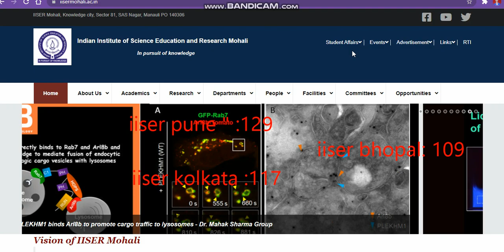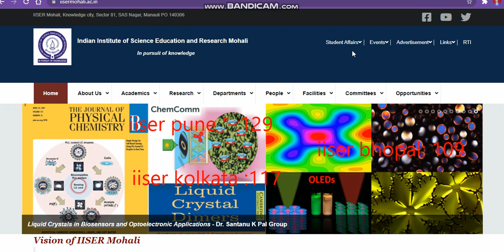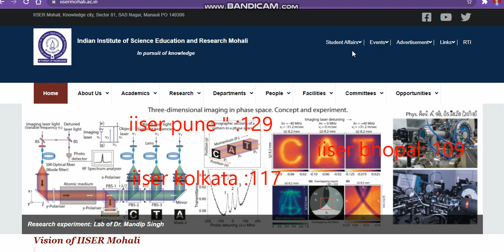iiser admission cutoff analysis session 2021|iiser admission cutoff second round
Indian Institutes of Science Education and Research

iiseradmissioncutoff 2021
iiserspotadmission2021 Direct Admision
Direct Admission IISER